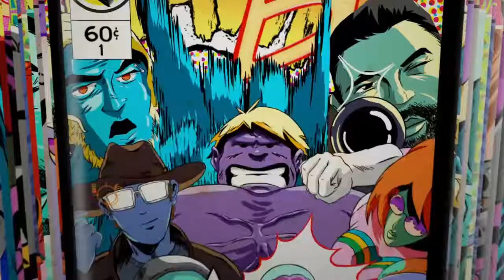ESO Vampire Dungeon Walkthrough(ReUpload)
I fixed the audio